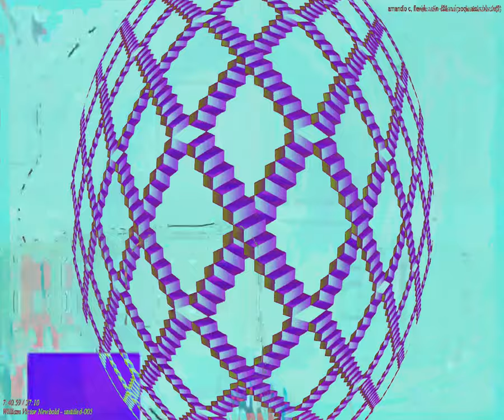[EPILEPSY WARNING] Movie 24 03 05 07h36m12s